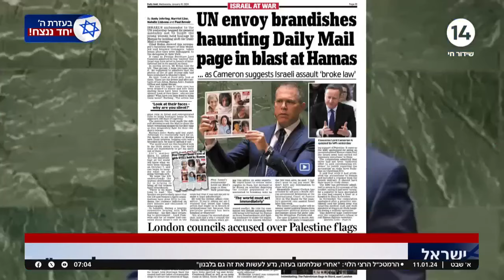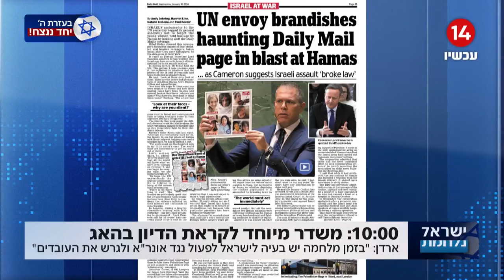"בביטחון והישרדות לא נקשיב לאף אחד": שגריר ישראל באו"ם גלעד ארדן לקראת הדיון בהאג